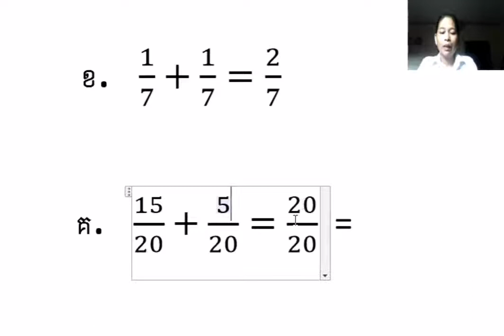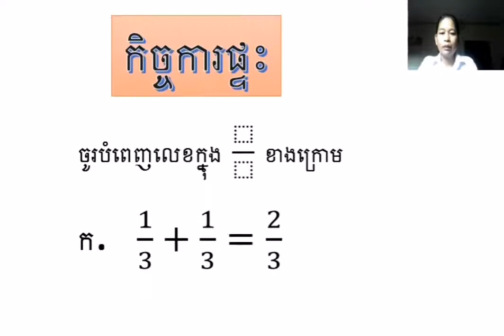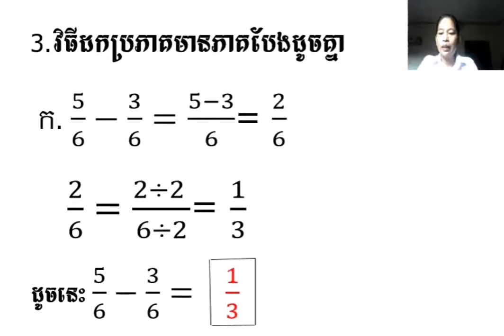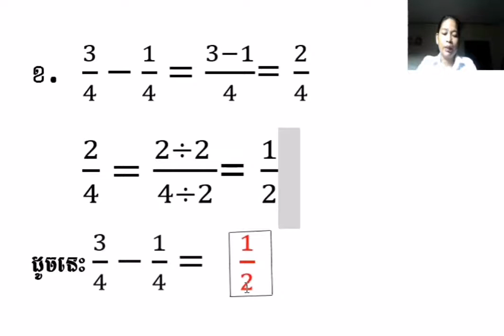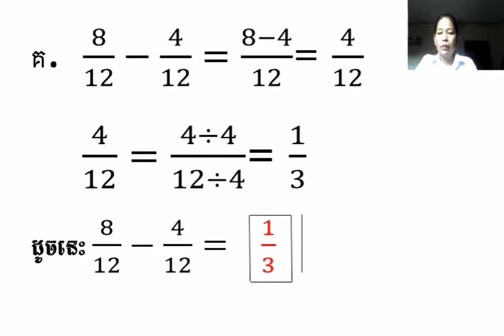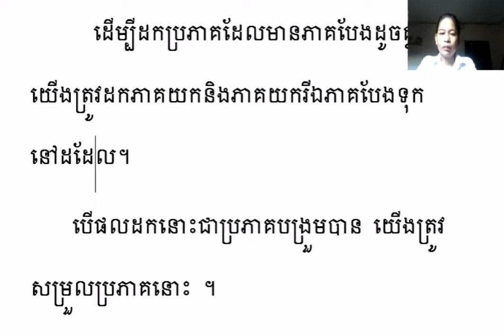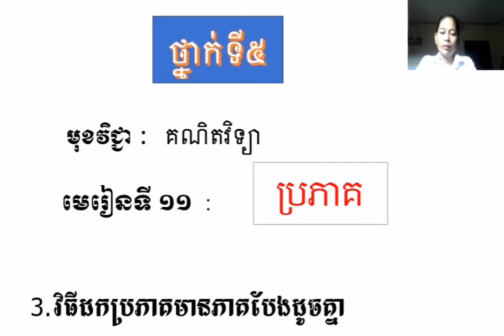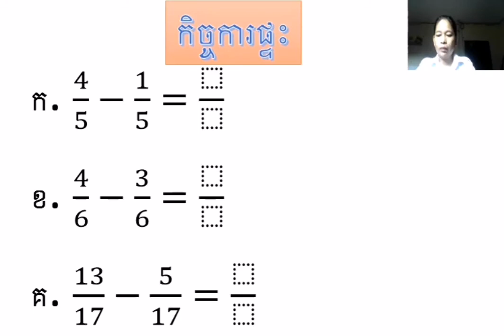គណិតវិទ្យា ថ្នាក់ទី ៥ មេរៀនទី ១១ ប្រភាគ ( វិធីដកប្រភាគដែលមានភាគបែងដូចគ្នា )